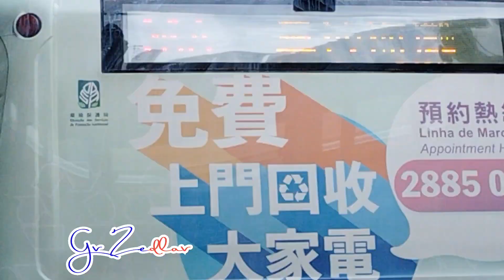Road trip Tayo..